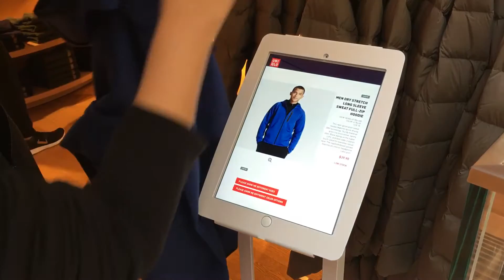UNIQLO タブレットコンシェルジェ